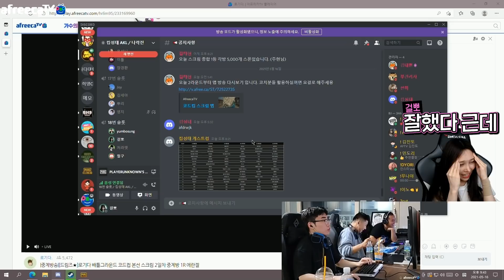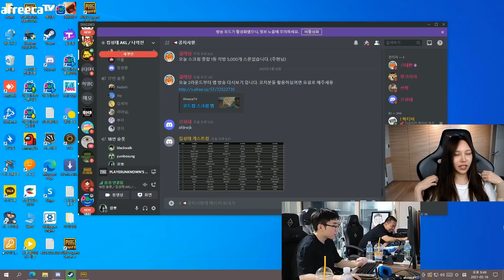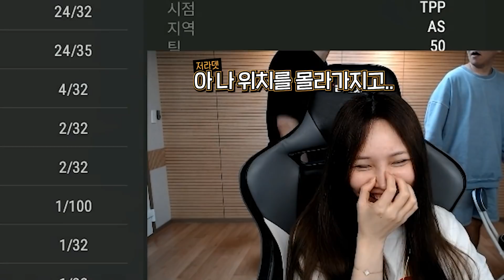속보)철구 미친플레이 현지반응ㄷㄷ 【뽀족저염 합숙#3】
▼─읽어주세요─▼